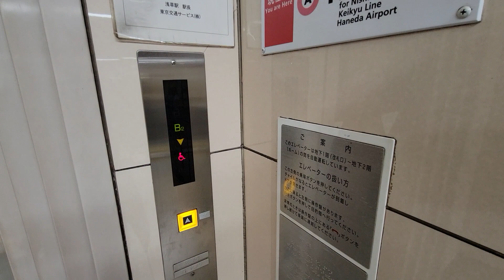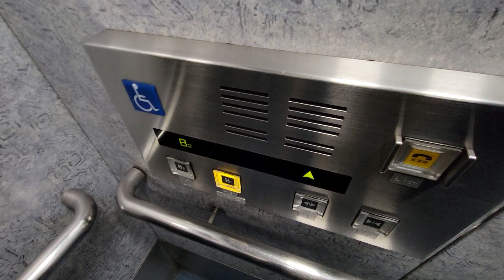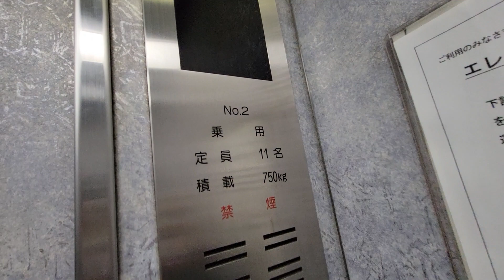【No.790】【昭和風だが…】中央エレベーター工業 都営浅草線浅草駅(Ａ１８)のエレベーターPart1(改札内側)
撮影場所：都営浅草線浅草駅(Ａ１８)(改札内側)(Location: Toei Asakusa line Asakusa station[A18][Platform])
メーカー：中央エレベーター工業(Maker: Chuō-elevator)
機種：不明・検討中(Model: Unknown)
構造：油圧式(Construction: Hydraulic type[Type A])
停止階：B2・B1(Stop floor: B2, B1)
アナウンス：あり(２番線のみあり)(Announced: Exist[Tarck No.2 only])
到着チャイム：あり(２番線のみあり)(Arrival chime: Exist)
危険度レベル：34(注意)(Warning level : 34[Caution !])

【MiniMemo】
都営浅草線浅草駅(Ａ１８)のエレベーターです。
こちらは改札内側です。かご内が昭和風です。何故か音声案内・到着チャイムが２番線にしかありません。

－－－字幕一覧－－－
－－－字幕一覧－－－

－－－検索ワード－－－
中央エレベーター, 浅草駅 エレベーター, 都営浅草線浅草駅, 都営浅草線 エレベーター, 都営浅草駅, Chuo elevator, Japan elevator, Toei line, Asakusa station, Toei Asakusa line, エレベーター, elevator, 엘리베이터, 电梯
－－－検索ワード－－－

0:00　ｏｐｅ／オープニング
0:06　１ｃｈ／１番線
1:24　２ｃｈ／２番線
2:35　ｅｎｄ／エンディング

－－－音楽 Music－－－

┝収録済みのストック数(2023年5月7日時点)： 残り172本(2020年12月分5本、2021年1～3月分38本、2021年6〜9月分26本、2021年10～12月分3本、2022年1月分5本、2022年6月〜2023年5月4日分95本)